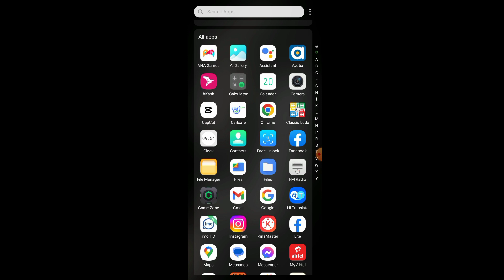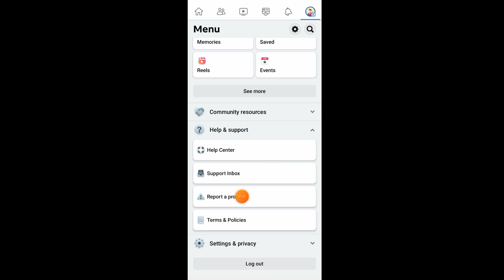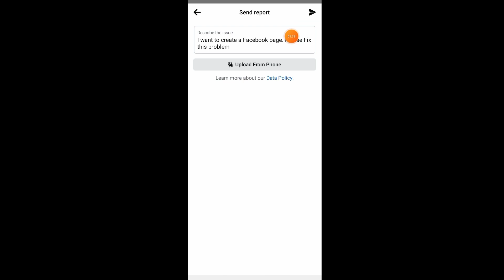Facebook Page Create Problem Solve | You Have Created Too Many Pages Recently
How to fix Facebook page create problem